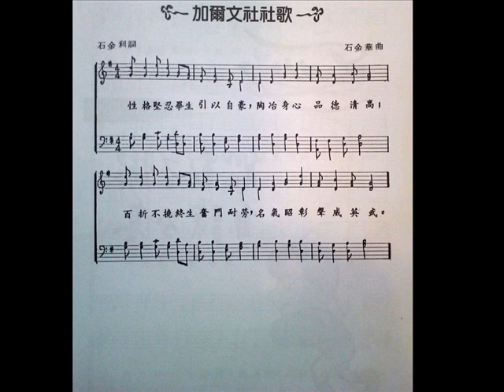香港仔浸信會呂明才書院 - 加爾文社歌